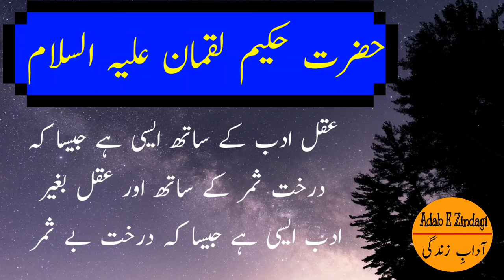Hazrat Hakeem luqman (AS) || اقوال زریں اردو ہندی#adabeZindagii#aqwal_e_zareen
Hazrat Hakeem luqman (AS) || aqwal e zareen#adabeZindagii#aqwal_e_zareen